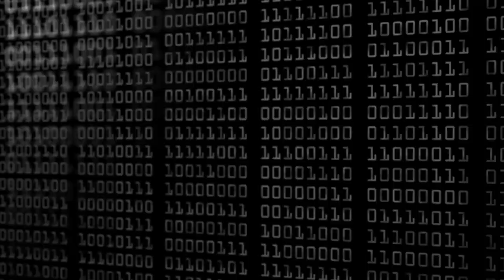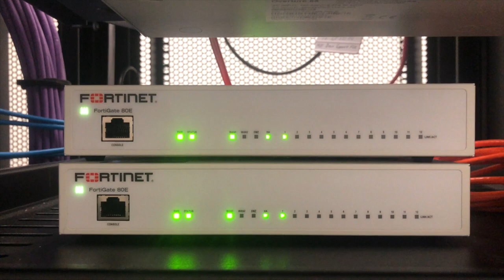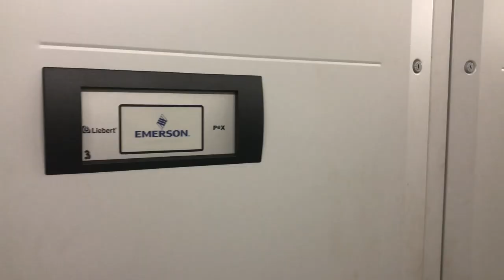WHAT does a DATACENTER LOOK LIKE | What is inside a Server Room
So what is inside a datancenter? Let's take a look.